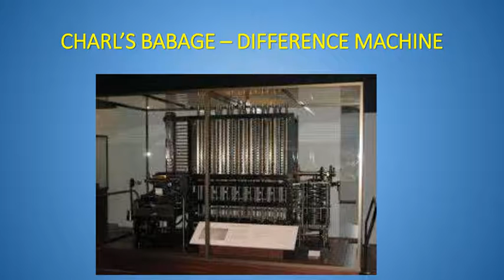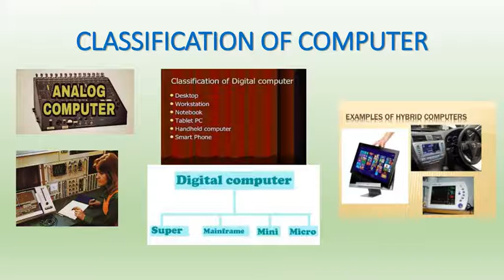પ્રકરણ ૨ માં આવતા તમામ પ્રકારના ફોટો ની વિડિયો લિંક છે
પ્રકરણ ૨ માં આવતા ફોટો નો વિડીયો છે